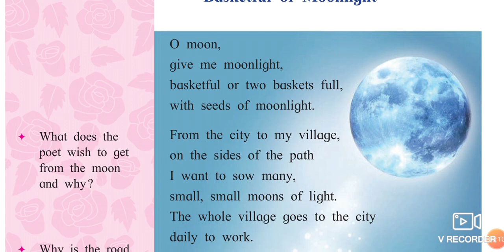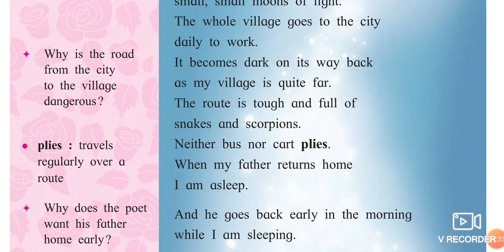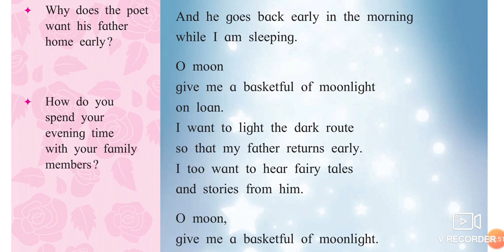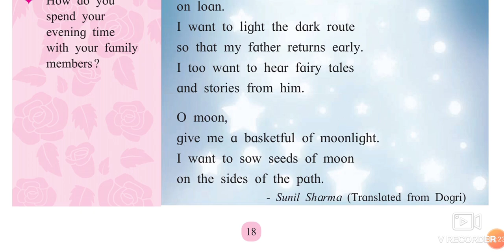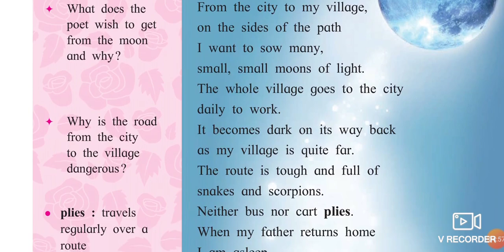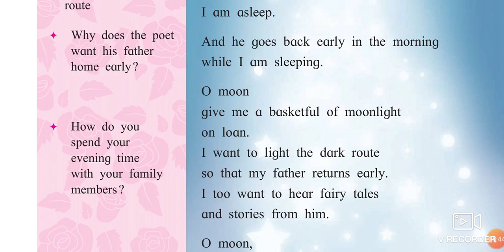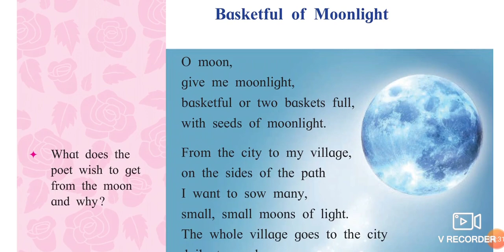10th STD English Poem 1.3 A basketful of moonlight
10th English 1.3 A Basketfull of moonlight Explanation Urdu Hindi xth English 1.3 Basketfull of Moonlight Urdu Hindi Marathi medium video gives us brief information about the poem of 10th STD English 1.3 A basketful of moonlight. This poem is taken from dogri language translated by Sunil Sharma. Urdu medium channel by sir Abdul sattar khan provide quality online education for students of Urdu medium textbook 10th class English. this video is useful for students of SSC English subject Urdu medium. A basketfull of moonlight
xth English Grammar Writing Skill Question Answer activities English Workshop Words Meaning A Basketfull of moonlight